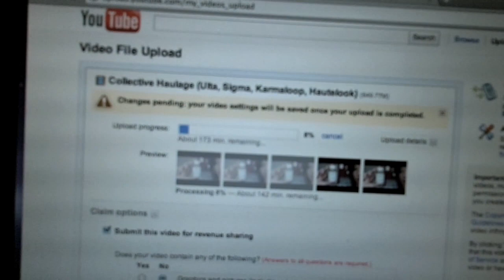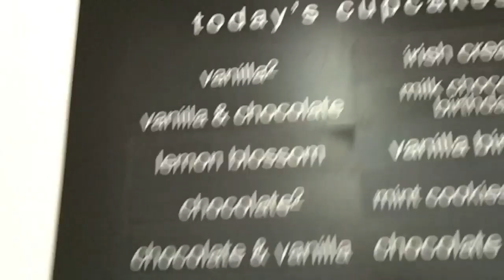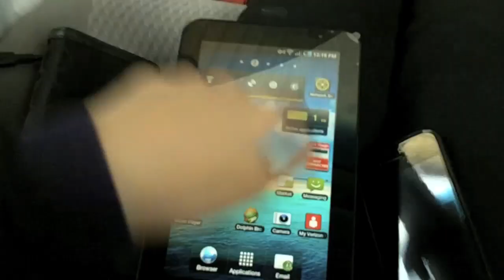A Day In My Life # 17 (Food, Georgetown Cupcakes, More Food)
Yeap yeap.. my weekly eatings and adventures during the beginning part of my spring break week.

Off to VA beach this weekend so more footage should be coming!